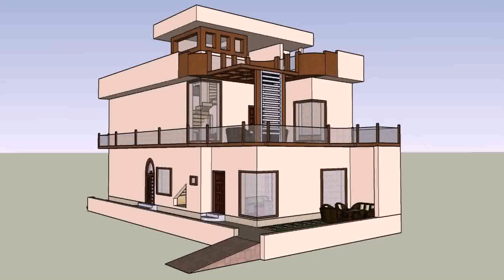5 Marla House Design Pictures (see description)